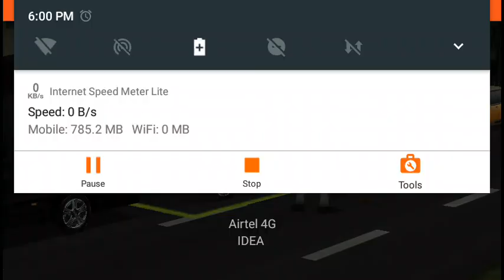parking in {{{Dr Driving} }}